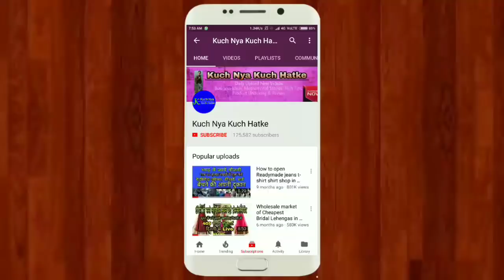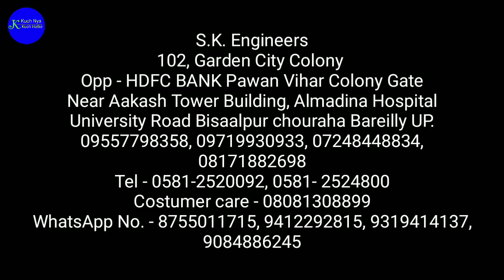इस मशीन से कमाएं एक से लेकर दो लाख महीना | Cattle Feed Business Plan | Low Investment business Idea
Hello my dear friends. I am back with another business idea. Is video me mane apko cattle feed business k bare me btaya h. Ye business ap low investment me start kr skte h. Ye machine apko 50000 rs me mil jaygi. Ye business ap Apne ghr se chahe ap city me ho ya village me KHI se b start kr skte h.

Address - S.K. Engineers
102, Garden City Colony
Opp - HDFC BANK Pawan Vihar Colony Gate
Near Aakash Tower Building, Almadina Hospital University Road Bisaalpur chouraha Bareilly UP.
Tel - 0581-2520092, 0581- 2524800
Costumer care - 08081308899